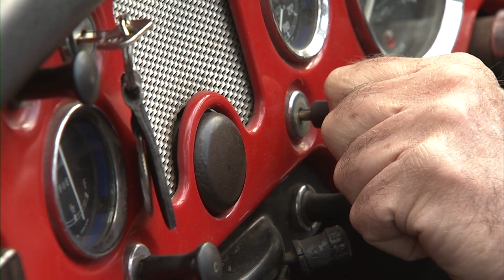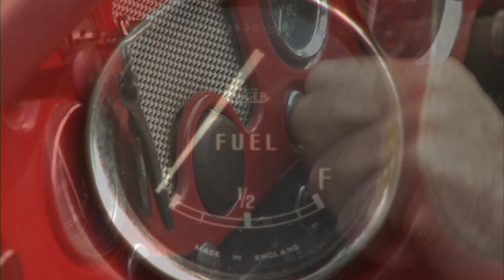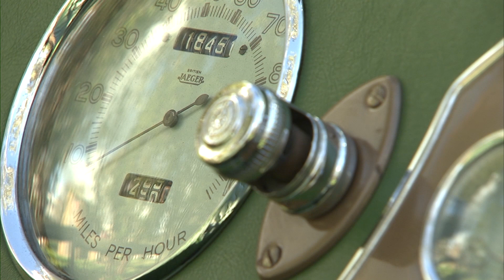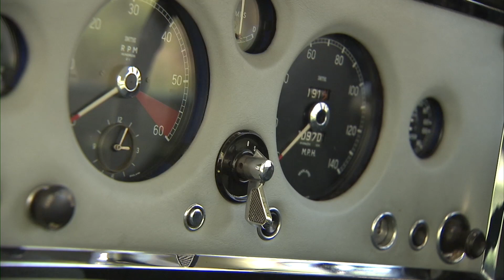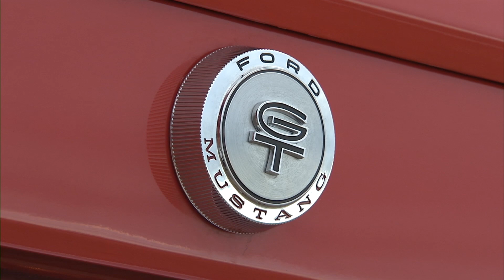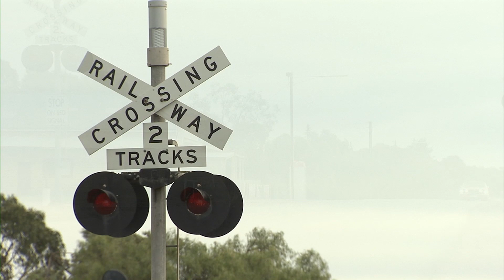Jaguar XK150 - Classic Car Showcase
We bring you spectacular footage of the sparkling chrome and polished paint of the most revered cars of yesteryear. Each episode of this magazine series will feature several classic cars, providing individual makes and models and how each car came to be. Not solely for car enthusiasts, we target everyone who appreciates or aspires to own this type of vehicle.